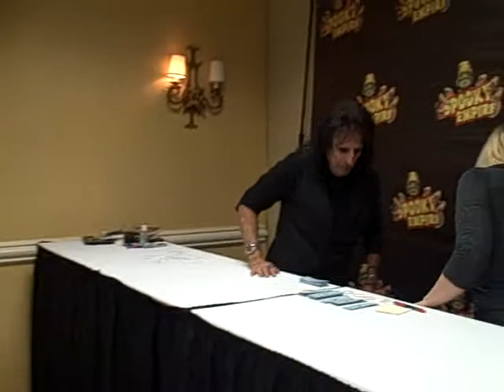Alice Cooper signs my painting at a Spooky empire convention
video 1 of Alice Cooper signing my painting at a spooky empire horror convention